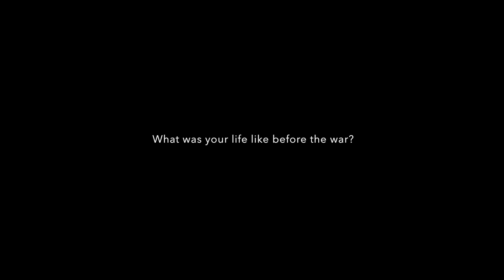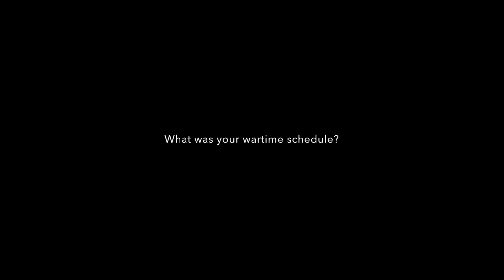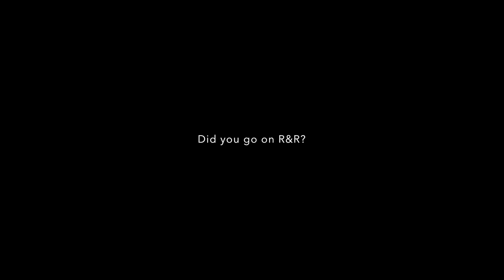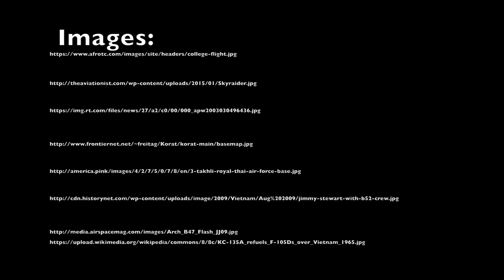Captain Richard Dixon Pt. 1